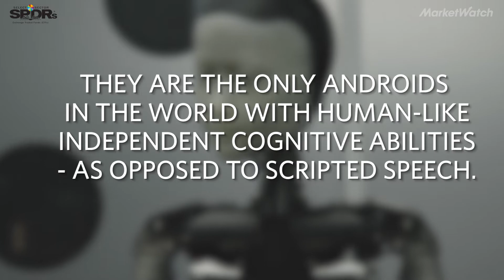Think you would win an argument with a robot? Watch this.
Osaka University and NTT Laboratories recently created the first "discussion dialogue" androids - the only robots that have human-like independent cognitive abilities, as opposed to scripted speech.